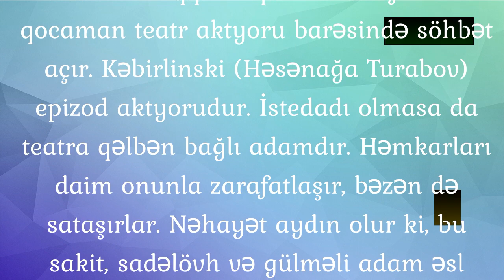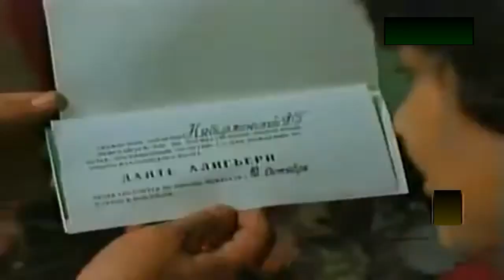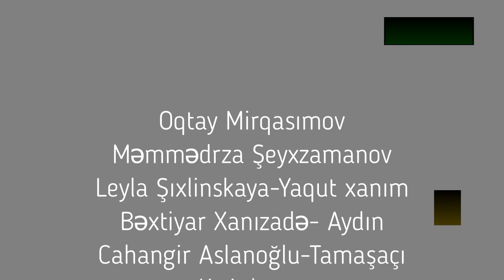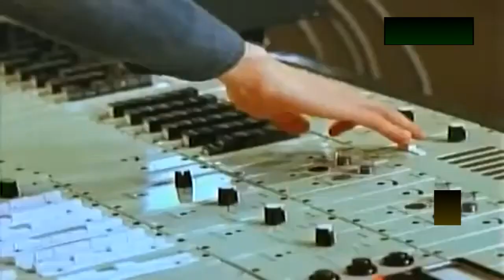Dantenin yubileyi (film, 1978) (Юбилей Данте)(Dante's Yubile) (Azerbaijan Movie)(kanalaabuneol)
Danteninyubileyi — yazıçı Anarın öz ssenarisi əsasında rejissor Gülbəniz Əzimzadə ilə birgə rejissoru olduğu filmdir.
Bu, sənətə təmənnasız xidmət və məhəbbət haqqında poetik etirafdır. Film qocaman teatr aktyoru barəsində söhbət açır. Kəbirlinski (Həsənağa Turabov) epizod aktyorudur. İstedadı olmasa da teatra qəlbən bağlı adamdır. Həmkarları daim onunla zarafatlaşır, bəzən də sataşırlar. Nəhayət aydın olur ki, bu sakit, sadəlövh və gülməli adam əsl ziyalıdır, şəxsiyyətdir və milli mədəniyyət tarixinin bir parçasıdır.

Music powered by BreakingCopyright:

 • 🛰 Space & Ambient Electronic (Royalty...